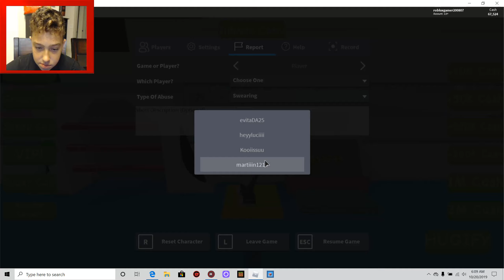alien tycoon in roblox